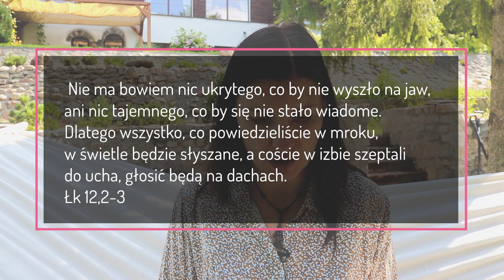Obłuda i dwulicowość [Vlog #103] NAPISY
Nie ma bowiem nic ukrytego, co by nie wyszło na jaw, ani nic tajemnego, co by się nie stało wiadome. Dlatego wszystko, co powiedzieliście w mroku, w świetle będzie słyszane, a coście w izbie szeptali do ucha, głosić będą na dachach.
Łk 12,2-3

Doświadczamy obłudy w gronie przyjaciół, w rodzinie, a nawet w kościele. Może jest to obgadywanie za plecami, albo nieżyczliwość. Jedną sprawą jest doświadczanie takich rzeczy od innych ludzi, ale drugą – byśmy sami tak nie czynili i nie byli obłudni. Jezus tą obłudę nazwał kwasem. Jeśli chcesz się dowiedzieć jak Bóg mówi w Swoim Słowie na temat obłudy i dwulicowości, to posłuchaj tego odcinka!